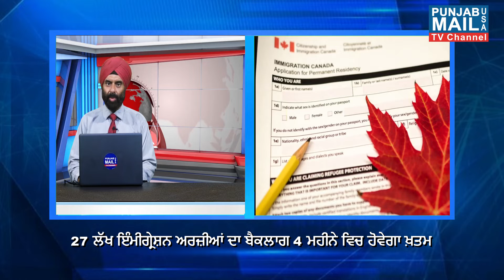News Update | News India USA | Punjabi Media USA | Prime USA